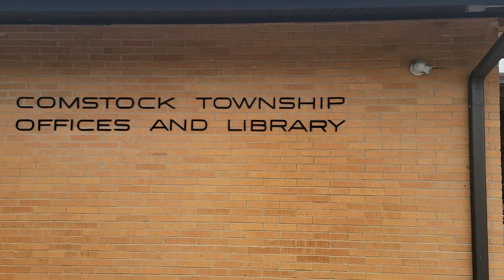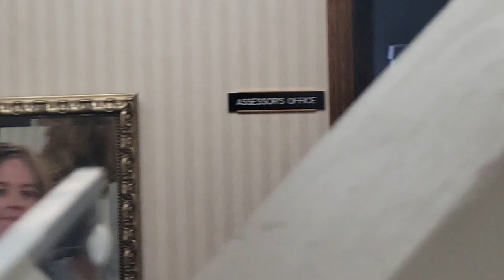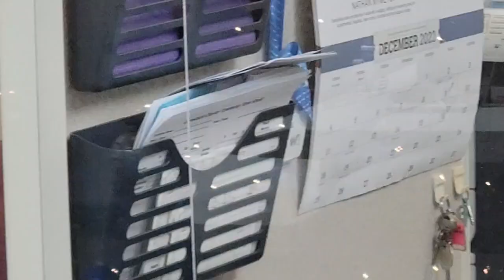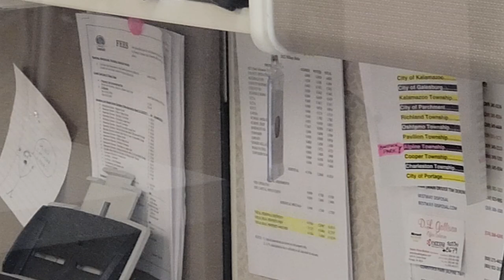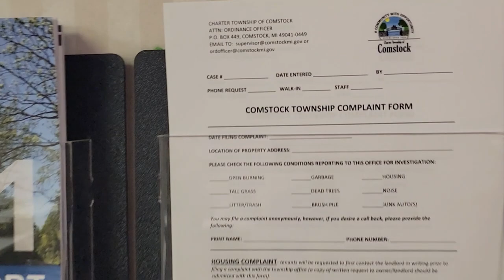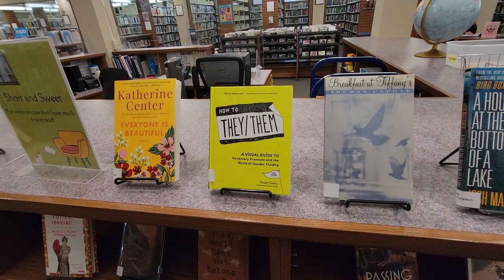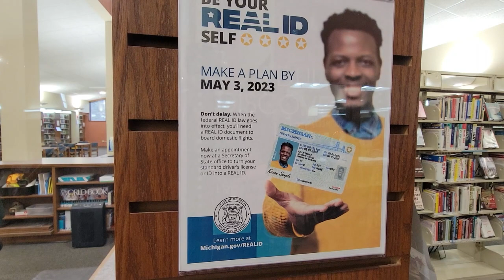Comstock Township Offices Are Comstipated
Out with @FRICNMEDIA in Comstock Township, rumor is that they are stealing someones farm from them and that is why we came. The treasurer sure acts suspicious, further investigation will be necessary. ENJOY!